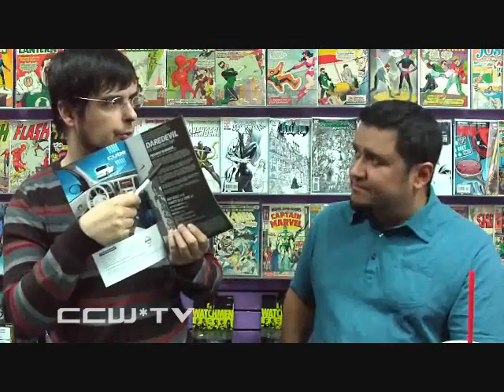CCW: 2.262 Andy Diggle Debuts on Daredevil!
Elliott & Jose take a look at Daredevil #501, written by Andy Diggle and art by Roberto De la Torre.